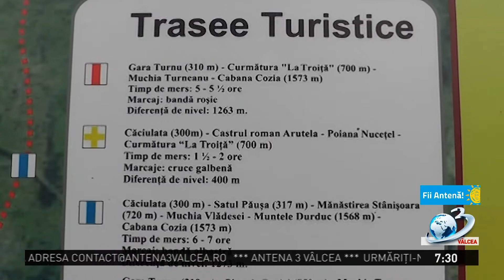Matinalul "Fii Antenă!" - 30 decembrie 2020